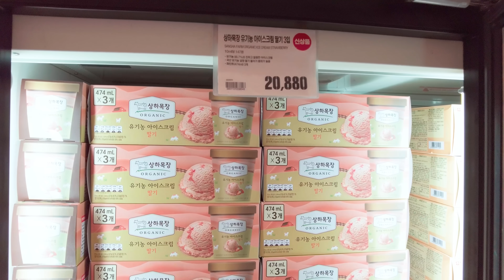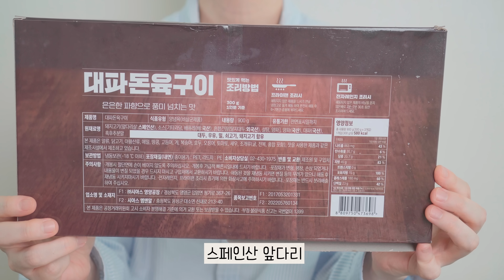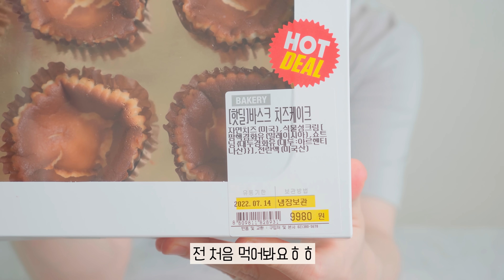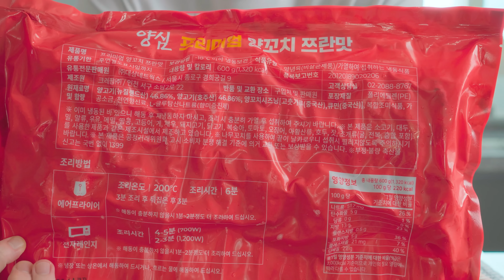트레이더스 신상 추천😎파스트라미/루벤샌드위치/양꼬치/바스크 치즈케익/사우어 크라우트 등등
내돈내산 이마트 트레이더스 신상 & 추천
집밥 브이로그

00:00 트레이더스
02:08 대파돈육구이
03:51 바스크 치즈케이크
04:43 지삼선
06:12 양꼬치
07:38 비프 파스트라미
09:30 사우어 크라우트